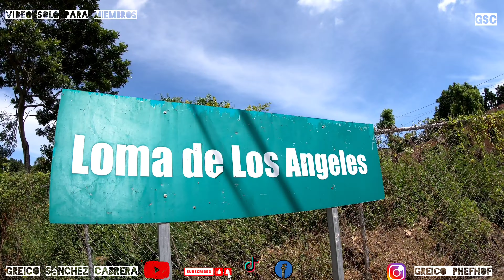BUSCANDO CAIMITOS. AVENTURAS CON GREICO SANCHEZ CABRERA ] VIDEO SOLO PARA MIEMBROS